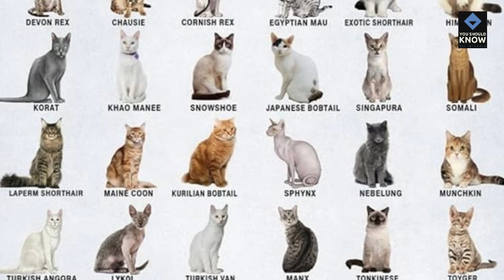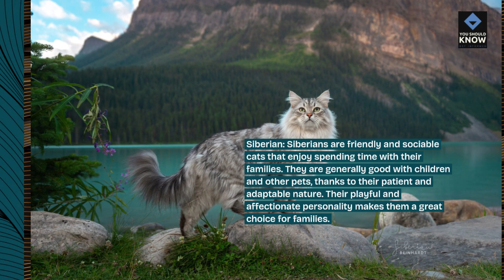Top 10 Cat Breeds That Are Good with Kids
Find out which cat breeds are good with kids. This video highlights breeds known for their gentle and playful nature, making them ideal companions for families with children.